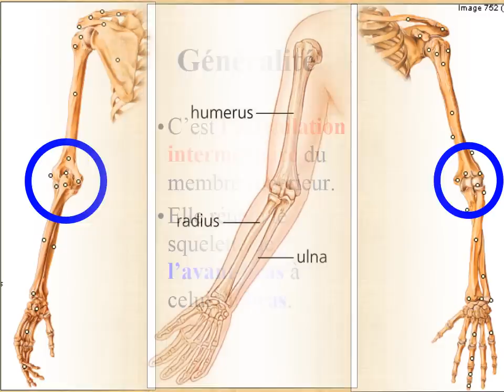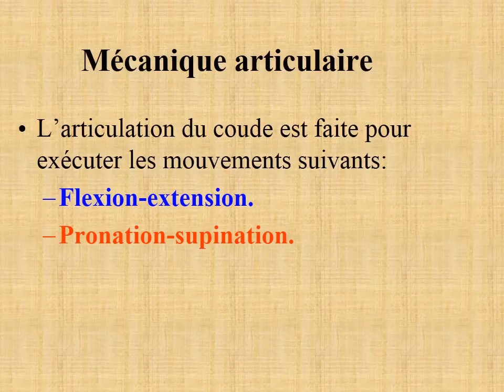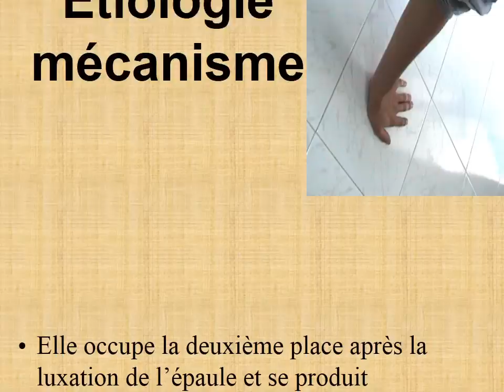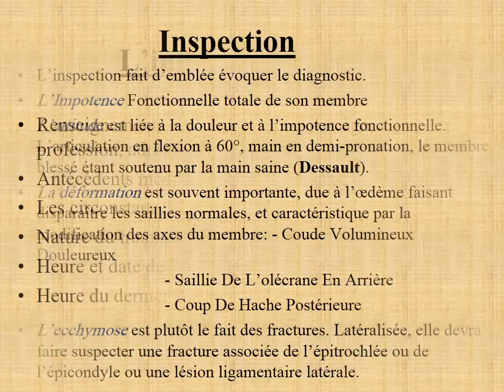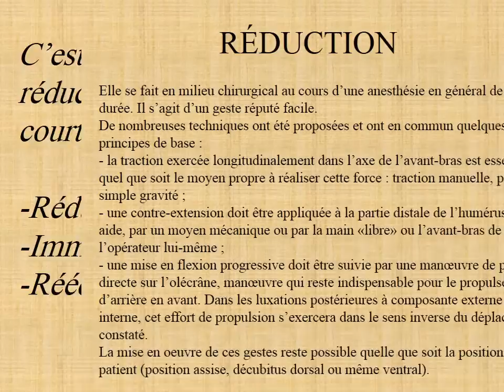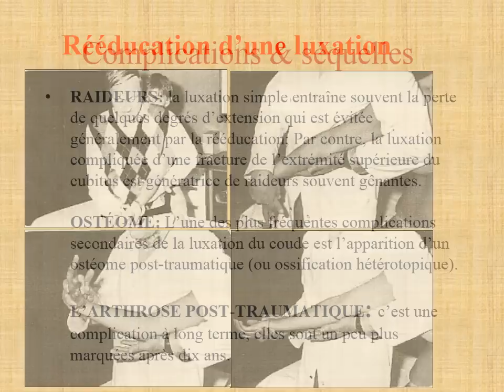traumatologie LUXATION DU COUDE